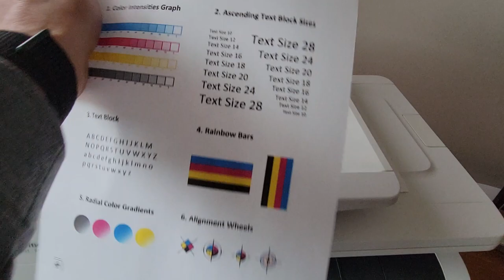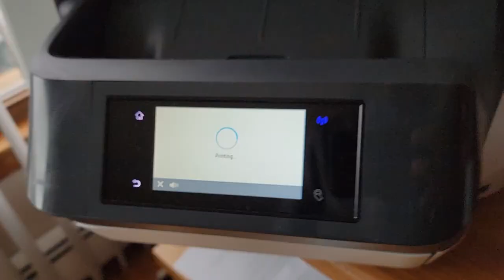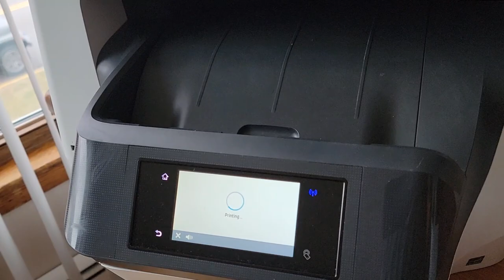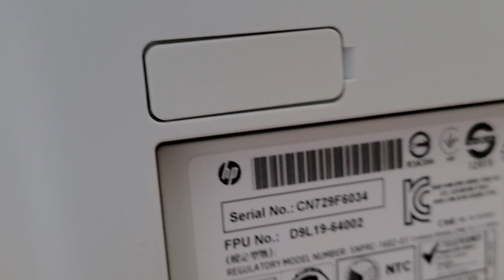HP OfficeJet Pro 8720 All-In-One InkJet Printer 1236 pages / tested / video